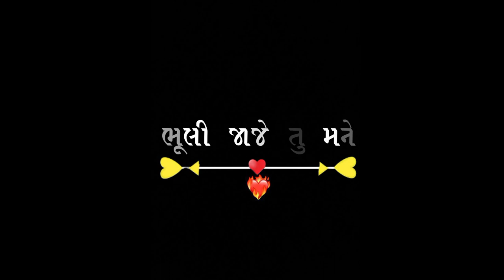Black Screen Status Gujarati | New Gujarati Status 2022 | Vishal Yogi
તારા સાસરિયાની શેરિયો માં ખુશ રેજે બ્લેક સ્ક્રીન સ્ટેટસ
વિશાલ યોગીરાજ બ્લેક સ્ક્રીન સ્ટેટસ
Tara sasariya ni she riyo mo khush reje black screen status
New vishal yogi black screen status 2022
Tara sasariya ni she riyo mo khush reje vishal yogiraj black screen status

KEEP FOLLOWING 🥰🥰